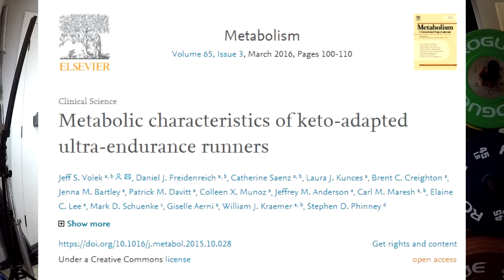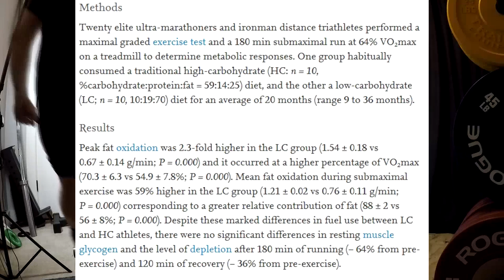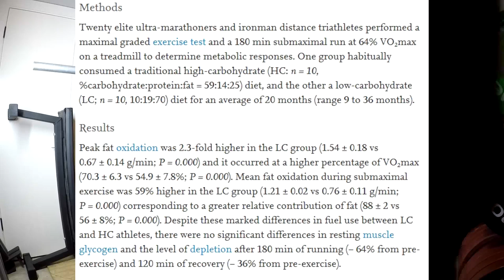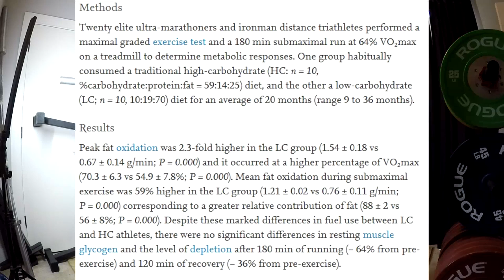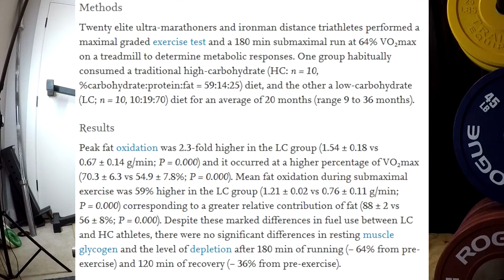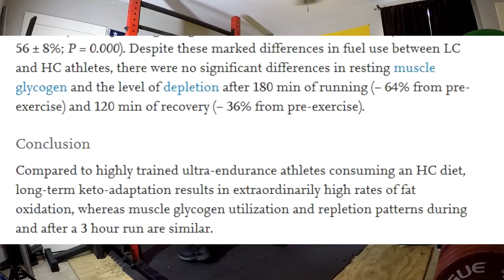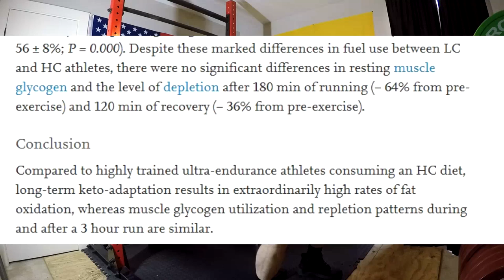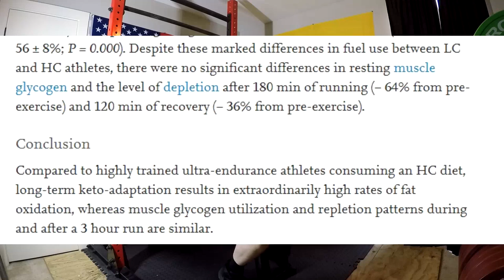Athletes & Glycogen Replenishment Keto vs High Carbs!